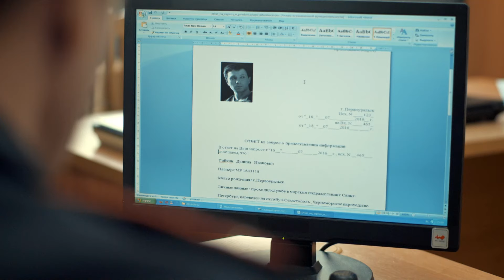Ключи. 4 СЕРИЯ. Мелодрама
КЛЮЧИ. Мелодрама

Год: 2016
Страна: Россия
Режиссеры: Владимир Басов (младший), Ольга Басова
Сценарист: Александр Басов
Оператор: Игорь Крачковский
Композитор: Алексей Шелыгин
Художник: Александр Платицын
Продюсеры: Владимир Басов (младший), Максим Кармен, Роза Рафикова (иcп.), Дмитрий Котов (креатив.)
Актеры: Полина Филоненко, Вадим Колганов, Даниил Белых, Александра Скачкова, Елена Побегаева, Семён Морозов, Владимир Ерёмин, Петар Зекавица, Ольга Шуваева, Александр Ефремов (II), Юлианна Михневич, Дмитрий Пустильник, Олег Коц, Александр Числов, Олег Ткачёв, Святослав Астрамович, Владимир Басов (младший), Максим Кармен, Мария Бидула, Мария Петрович, Павел Семёнов, Геннадий Фомин, Александр Тарасов (V), Валентина Белько, Елена Дубровская, Сергей Пукита
Производство: Кинокомпания "Арт-Экспресс" по заказу телеканала " "
Премьера: 28 января 2017 ( )
Cерий: 4
Жанр: мелодрама

Антонина Хавирова (Полина Филоненко) – одинокая девушка из глухого поселка «Ключи», мечтает встретить своего суженого, похожего на героя ее любимого сериала, и вместе с ним уехать к морю.
На свою заветную мечту – домик у моря, Антонина уже почти накопила. Ради этой цели она работала на износ на двух работах: днем контролером в электричке, ночью продавщицей в магазине.
Теперь осталось только встретить принца. Проблема только в том, что ее избранник оказывается проходимцем, которого интересует не Антонина, а ее сбережения. Девушку спасает влюбленный в нее сосед – участковый Рюмин (Вадим Колганов), но его чувств она не замечает. Антонина продолжает искать своё счастье...